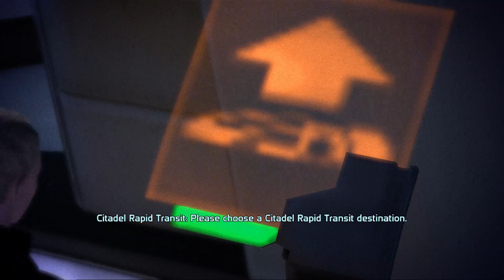ME1-Kat Shepard, ep 50, grounded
Shepard talks to her crew after the mission on Virmire, then returns to the Citadel where she is grounded.